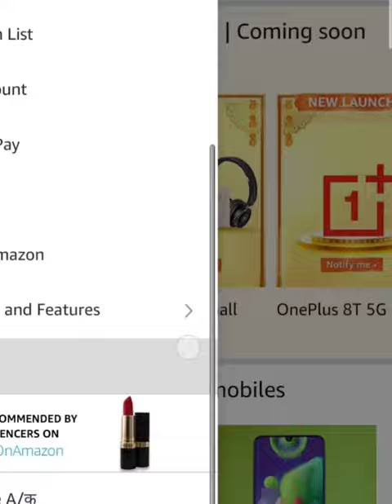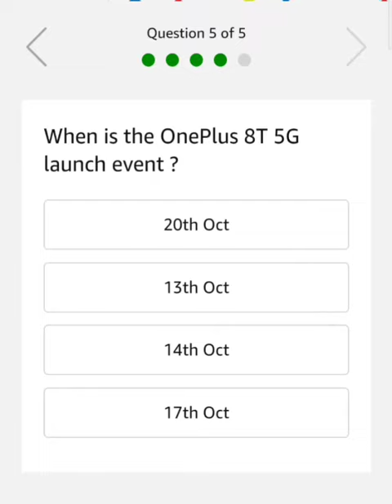Amazon Quiz Answers Today | Win Oneplus 8T 5G Smartphone | 30 September 2020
यहाँ पर आपको अमेज़न क्विज  से रिलेटेड प्रश्नों के उत्तर बताए है अगर आप इस विडियो से रिलेटेड इसके अन्य पार्ट देखना चाहते है तो नीचे देये गये लिंक पर क्लिक करे |
Here, you have to answer the questions related to Amazon Quiz , if you want to see other parts related to this video, then click on the link given below.